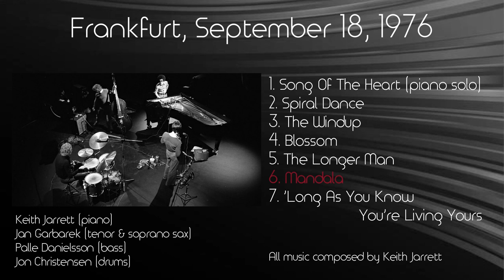Keith Jarrett European Quartet, Frankfurt - September 18, 1976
00:00:00 Song Of The Heart (piano solo)
00:16:59 Spiral Dance (10'53)
00:27:54 The Windup (9'15)
00:37:09 Blossom (10'57)
00:50:06 The Longer Man (7'37)
00:57:43 Mandala (10'24)
01:08:07 'Long As You Know You're Living Yours (Fragment - 2'23)
All music composed by Keith Jarrett

Jan Garbarek (tenor & soprano sax)
Palle Danielsson (bass)
Jon Christensen (drums)

September 18, 1976 - Jazzfestival Frankfurt, Germany